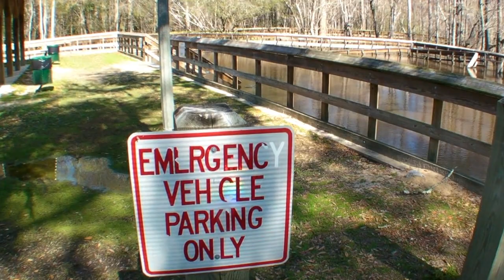Highest flood in Morrison 2 March 2013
The highest flood in Morrison Spring.
On a way from Vortex Spring I stopped tovideo spectacular flood.
Camera Sanyo-HD-1010, FishLense DCL-20
Operator Nik Vatin
Music; Gothic, "Wich Factory"